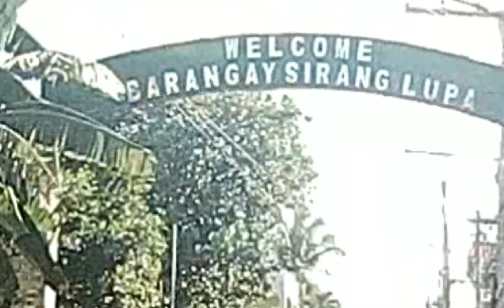short cut mayapa to siranglupa going to palao,buying a dog food